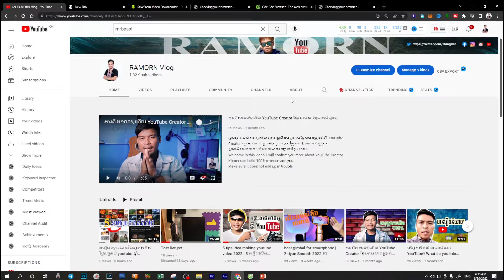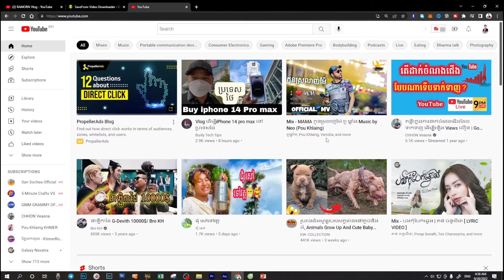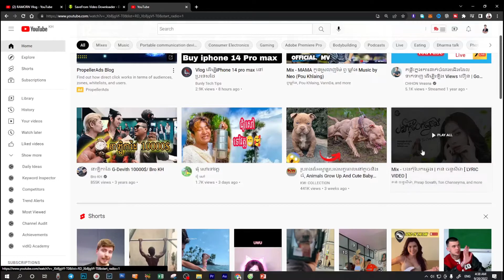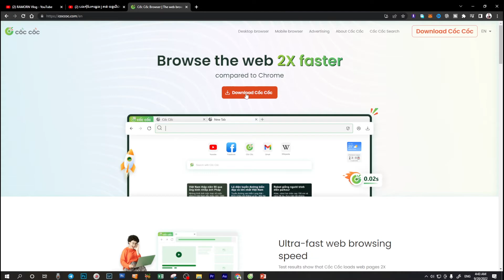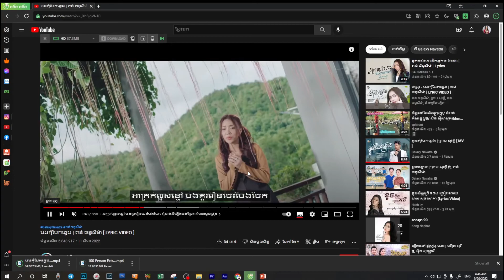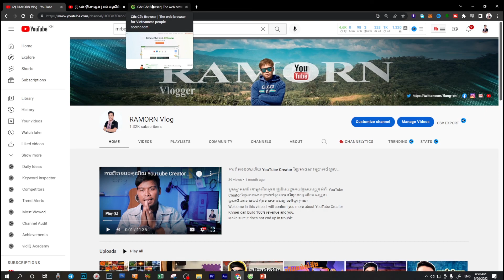របៀបទាញយកវីឌីអូពីយូធូប | How to download videos youtube.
សូមស្វាគមន៏ពុកម៉ែបងប្អូន​ ជាទីរពស្រលាញ់រាប់អាន ។
នៅក្នុងវីឌីអូនេះខ្ញុំនិង បង្ហាញ់បងប្អូនពីរបៀបទាញ់យកវីឌីអូនពី យូធូប ។
Welcome parents, dear brothers and sisters.
In this video I will show you how to download videos YouTube.
បងប្អូនអាចឧបត្ថមបាន ABA: 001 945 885